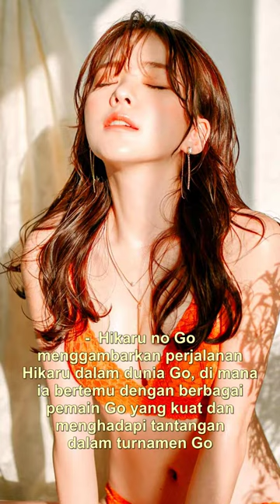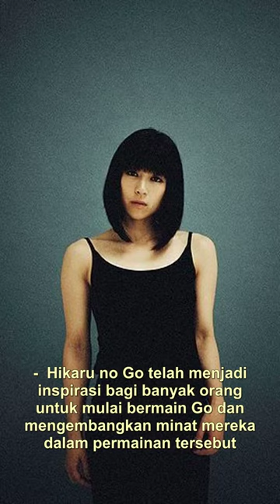**"Petualangan Menarik Hikaru no Go: Mengungkap Dunia Go dan Budaya Jepang"**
**Hikaru no Go** adalah sebuah manga dan anime yang ditulis oleh Yumi Hotta dan diilustrasikan oleh Takeshi Obata. Cerita ini mengikuti petualangan seorang anak bernama Hikaru Shindo yang secara tak sengaja menemukan papan Go yang dihuni oleh roh seorang pemain Go legendaris bernama Fujiwara no Sai. Dengan bantuan Sai, Hikaru mulai belajar bermain Go dan mengembangkan bakatnya dalam permainan tersebut.

Manga Hikaru no Go pertama kali diterbitkan pada tahun 1998 dan berakhir pada tahun 2003. Sementara itu, adaptasi anime-nya ditayangkan dari tahun 2001 hingga 2003. Cerita ini sangat populer di Jepang dan juga mendapatkan pengakuan internasional.

Hikaru no Go menggambarkan perjalanan Hikaru dalam dunia Go, di mana ia bertemu dengan berbagai pemain Go yang kuat dan menghadapi tantangan dalam turnamen Go. Selama perjalanan ini, Hikaru juga mengembangkan persahabatan dengan pemain Go lainnya, termasuk rivalnya yang kuat, Akira Toya.

Selain menghibur, Hikaru no Go juga memberikan wawasan tentang dunia Go dan budaya Jepang. Manga dan anime ini menggambarkan strategi permainan Go, kompetisi antara pemain Go, dan pentingnya dedikasi dan kerja keras dalam mencapai kesuksesan.

Hikaru no Go telah menjadi inspirasi bagi banyak orang untuk mulai bermain Go dan mengembangkan minat mereka dalam permainan tersebut. Karya ini juga menunjukkan bahwa dengan semangat dan tekad yang kuat, seseorang dapat mengatasi tantangan dan mencapai prestasi yang luar biasa.

**Catatan:**
Artikel ini berisi informasi tentang Hikaru no Go, sebuah manga dan anime yang populer di Jepang. Artikel ini menjelaskan tentang cerita, karakter, dan pengaruh Hikaru no Go dalam dunia Go.